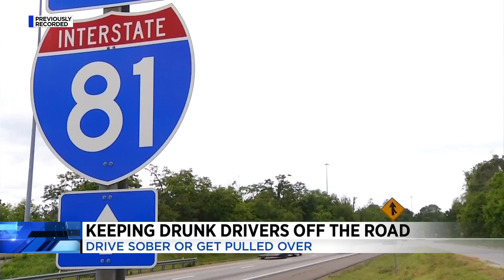Keeping drunk drivers off the road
130 law enforcement agencies are joining forces through Labor Day to have 95 sobriety checkpoints and other ways to keep you safe.